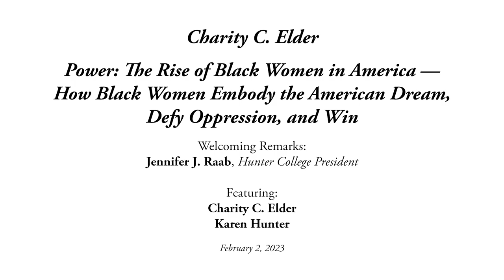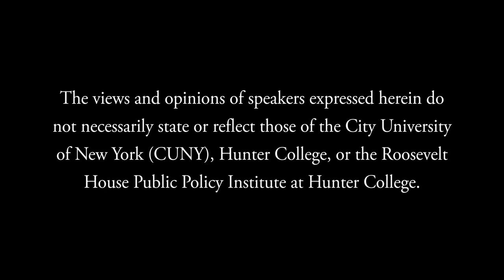Charity C. Elder — Power: The Rise of Black Women in America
To mark Black History Month at Roosevelt House, Jennifer J. Raab, Hunter College President, presents a discussion of the book Power: The Rise of Black Women in America—How Black Women Embody the American Dream, Defy Oppression, and Win, co-presented by the Hunter College Department of Africana, Puerto Rican, and Latino Studies. The author—journalist and Hunter College adjunct professor of media studies Charity C. Elder—is in conversation with fellow professor of media studies at Hunter, the Pulitzer Prize-winning journalist and celebrated radio talk show host Karen Hunter. Welcoming remarks by Hunter College President Jennifer J. Raab.

Incisive and persuasive, Power weaves history and sociology with poignant interviews, ethnographic observations, and anecdotes from social media, pop culture, and personal experience to make the case that there has never been a better time for Black women in America.

Elder has culled 80 years of data from the US Census, tracking the growth of median wages, college attendance, and professional and managerial roles. To this she adds the findings of a new study of how Black women view personal success—finding that 70% of Black women in America say they are successful, or have it within their power to succeed. Elder also employs real life stories, both personal and historical, to help reframe for readers what it means to be a Black woman in the US today.

Through this multifaceted approach, Power demonstrates the extent to which success has become an inherent quality of Black womanhood in America—while exploring the importance, not just of recognizing personal power, but of using it in everyday life.

As author Minda Harts puts it: “Power is the right book, with the right message for right now. It is an important book that shatters stereotypes and proves for the first time just how far Black women have come. Beautifully written, Power is a story of resilience and hope. I recommend that every Black woman, all women of color, read this book.”

And according to sociologist and podcast host Yndia Lorick-Wilmot: “This book is a call-to-action for deeper conversations about where society can go and how we can get there when we stop oppressing and start protecting Black and Brown women.”

Charity C. Elder is a journalist and media executive with more than 20 years of experience in broadcast and digital newsrooms. She is an adjunct professor at Hunter College who teaches journalism courses in the Department of Film and Media. Before serving as a senior adviser to the Mike Bloomberg presidential campaign in 2020, Elder was the head of video and podcasts for Yahoo News. In 2017, she was profiled in the NYC Media television series The Vanguard: Women in Mediaand in 2016 she was named on Folio magazine’s list of top women in media. She began her career as a producer at NBC News and CBS News. Power is her first book.

Karen Hunter is a Pulitzer Prize–winning journalist, host of “The Karen Hunter Show” on SiriusXm Urban View, and a Distinguished Lecturer in the Department of Film and Media at Hunter College. Her co-authored bestselling books include Ladies First: Revelations of a Strong Woman with Queen Latifah and I Make My Own Rules with L.L. Cool J. A former sports and news reporter with the New York Daily News for 12 years, she was the paper’s first African American female news columnist.

Roosevelt House Public Policy Institute at Hunter College, February 2, 2023.